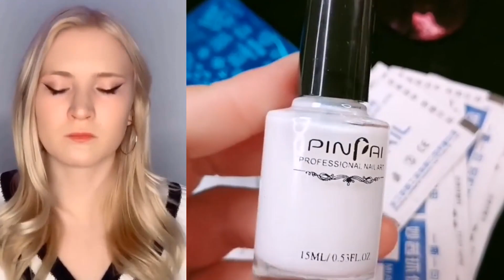⚡ NAIL ART STORYTIME TIKTOK ✨ Regal Nails @Brianna Guidryy || POVs Tiktok Compilations 2023 #7